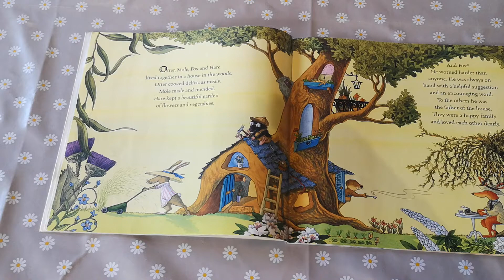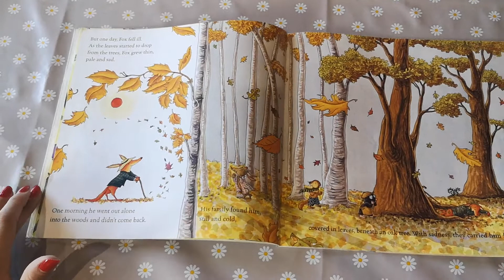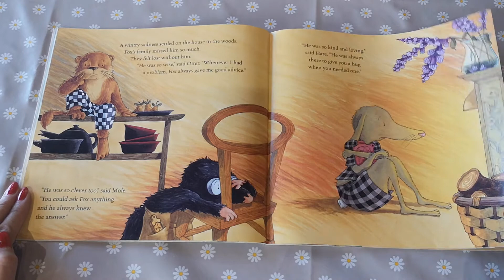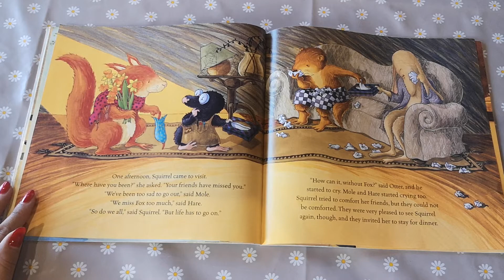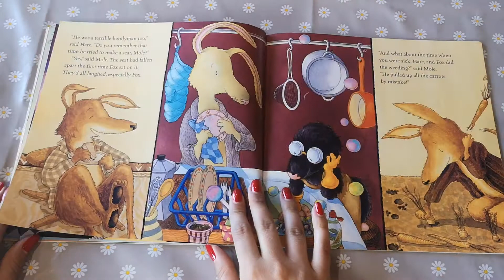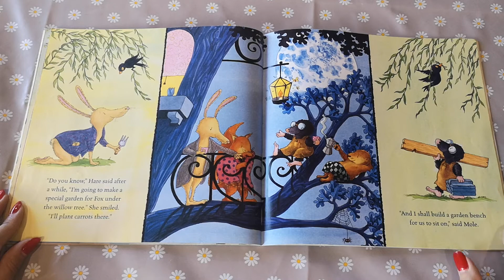Always and Forever | Story Book Read Aloud For Kids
Always and Forever written by Alan Durant illustrated by Debi Gliori